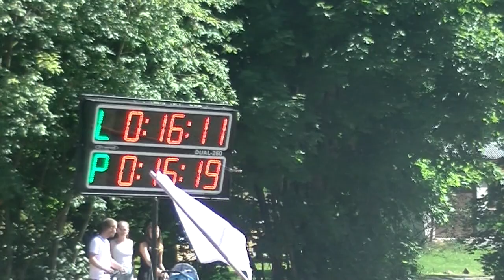06 SDH Jílové u Držkova muži - PKL Košťálov 2018